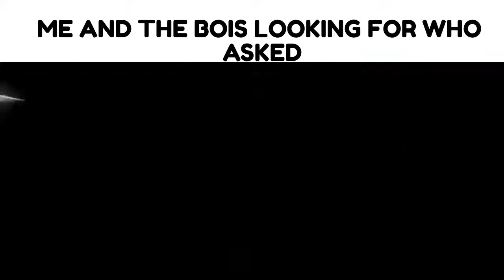Send This To Someone when nobody asked